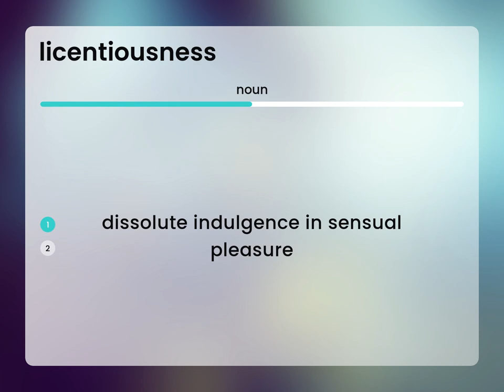Licentiousness | meaning of LICENTIOUSNESS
LICENTIOUSNESS in the dictionary

Susan Miller (2023, June 18.) What does Licentiousness mean?